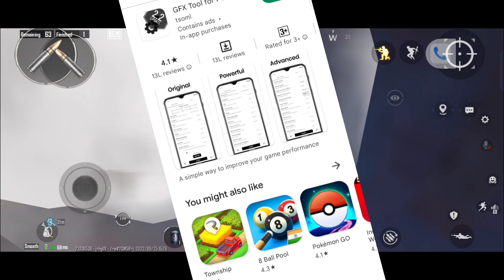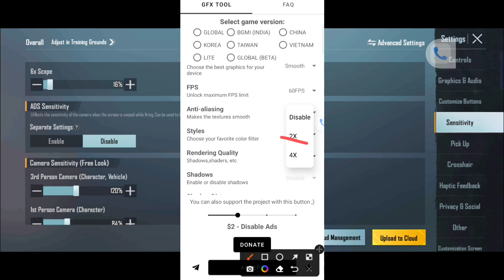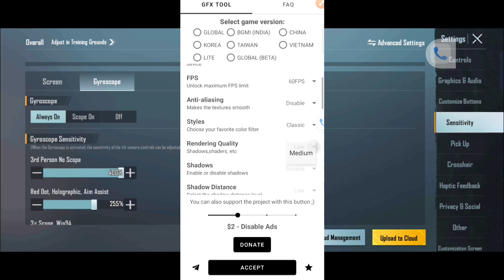Best gfx tool for Bgmi | best gfx tool settings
Topic cover

gfx tool pro for bgmi and pubg best settings
best gfx tool for bgmi 2.0 low end device
best gfx tool for bgmi 1.9 low end device
best gfx tool for bgmi 1.8 low end device
best gfx tool for bgmi 90 fps no lag
best gfx tool for bgmi lag fix
best gfx tool for bgmi 120 fps
best gfx tool for bgmi 90 fps no lag 2.0
best gfx tool for bgmi 60 fps
best gfx tool for bgmi poco f1
best gfx tool for bgmi lag fix 2.0
best gfx tool for bgmi 2.1 90fps
best gfx tool for bgmi for low end device
best gfx tool for bgmi 90 fps
best free gfx tool for bgmi
gfx tool for bgmi best settings for 4gb ram
best gfx tool for bgmi 1.9 90 fps
gfx tool for bgmi best settings for 3gb ram